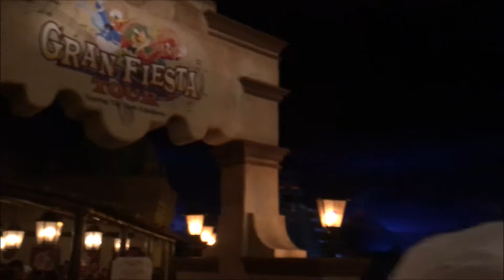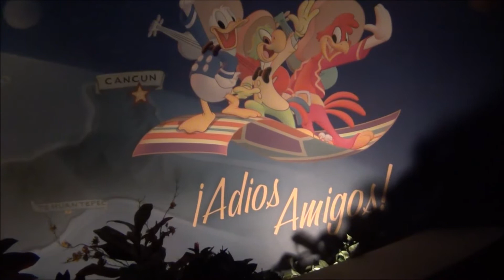EPCOT Gran Fiesta Tour Starring the Three Caballeros On-Ride